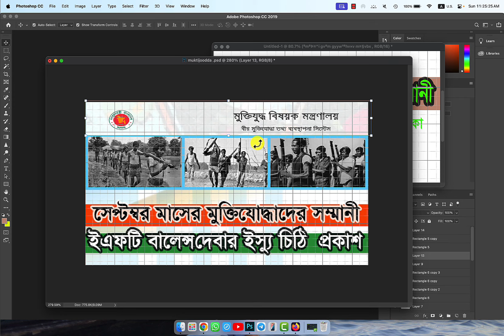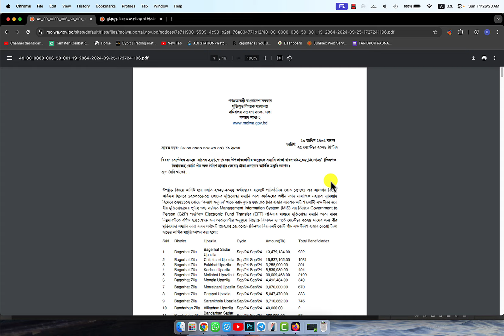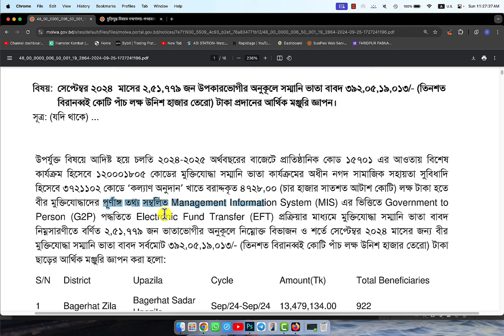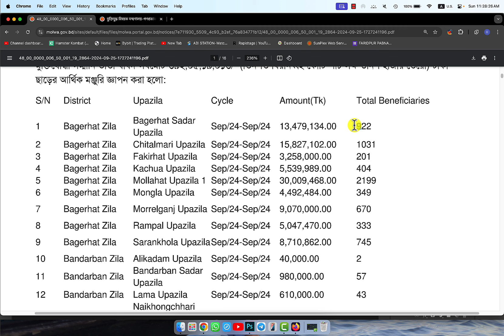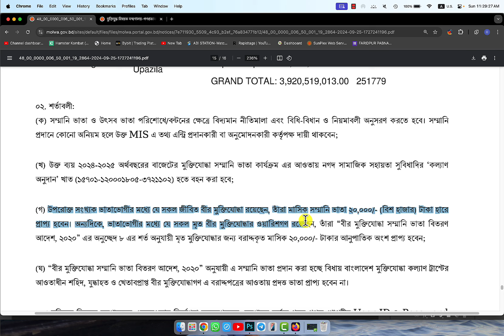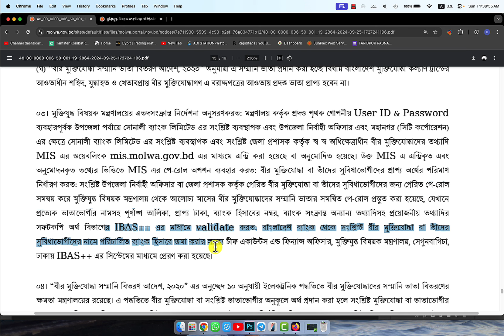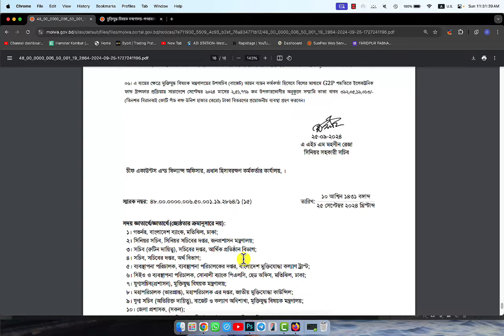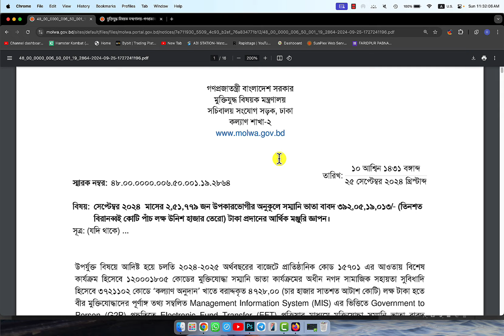সেপ্টেম্বর ২০২৪ মাসের বীর মুক্তিযোদ্ধাদের সম্মানি ভাতা বাবদ টাকা প্রদানের আর্থিক মঞ্জুরি জ্ঞাপন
সেপ্টেম্বর ২০২৪ মাসের উপকারভোগীর অনুকূলে সম্মানি ভাতা বাবদ   টাকা প্রদানের আর্থিক মঞ্জুরি জ্ঞাপন।

সরকার বীর মুক্তিযোদ্ধা ভাতা সেপ্টেম্বর ২০২৪ মাসের জন্য মুক্তিযোদ্ধা সম্মানি ভাতা হিসেবে মোট ২,৫১,৭৭৯ জন উপকারভোগীর জন্য ৩৯২ কোটি ৫ লক্ষ ১৯ হাজার ১৩ টাকা অনুমোদন করেছে।

এই ভাতা প্রদান প্রক্রিয়া ২০২৪-২০২৫ অর্থবছরের বাজেটে অন্তর্ভুক্ত করা হয়েছে, যেখানে প্রাতিষ্ঠানিক কোড ১৫৭০১ এর অধীনে “মুক্তিযোদ্ধা সম্মানি ভাতা কার্যক্রম” নামে একটি বিশেষ প্রকল্প চালু রয়েছে। এই প্রকল্পের মাধ্যমে নগদ সামাজিক সহায়তা সুবিধাদি হিসেবে ‘কল্যাণ অনুদান’ খাতে ৪৭২৮ কোটি টাকা বরাদ্দ করা হয়েছে।

মুক্তিযোদ্ধাদের ভাতা প্রদান করতে Management Information System (MIS) এর মাধ্যমে সমস্ত উপকারভোগীদের তথ্য সংরক্ষণ করা হয়েছে। এই তথ্যের উপর ভিত্তি করে Government to Person (G2P) পদ্ধতির মাধ্যমে Electronic Fund Transfer (EFT) প্রযুক্তি ব্যবহার করে ভাতা প্রদান করা হবে। সেপ্টেম্বরে মোট ২,৫১,৭৭৯ জন উপকারভোগীকে তাদের ভাতা প্রদানের জন্য এই বিশাল অর্থ মঞ্জুর করা হয়েছে।

মুক্তিযোদ্ধা ভাতার আর্থিক মঞ্জুরি (সেপ্টেম্বর, ২০২৪ আপডেট)
২০২৪ সালের আগস্ট মাসে ২,৫১,৭৭৯ জন বীর মুক্তিযোদ্ধার জন্য সরকার সম্মানি ভাতা ছাড় করেছে। এটির আর্থিক মঞ্জুরি হয়েছে ৩৯২ কোটি ০৫ লক্ষ ১৯ হাজার ০১৩ টাকা। সরকারের পক্ষ থেকে ২৫ সেপ্টেম্বর ২০২৪ তারিখে মুক্তিযুদ্ধ বিষয়ক মন্ত্রণালয় থেকে এই অর্থ মঞ্জুরির চিঠিটি প্রকাশ করা হয়। এতে উল্লেখ করা হয় যে, এই অর্থ বীর মুক্তিযোদ্ধাদের সম্মানি ভাতা হিসেবে প্রদান করা হবে।